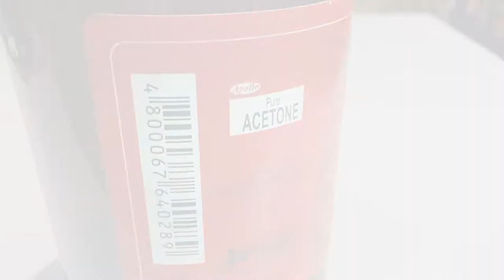Re Fletching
Fixing your own fletching is perhaps the best thing you can learn with regards to maintaining your equipment. When damaged, this may affect how the arrow hits the target and even be the cause for not winning that particular match. Learn how you can fix your own arrow fletching by watching our video.